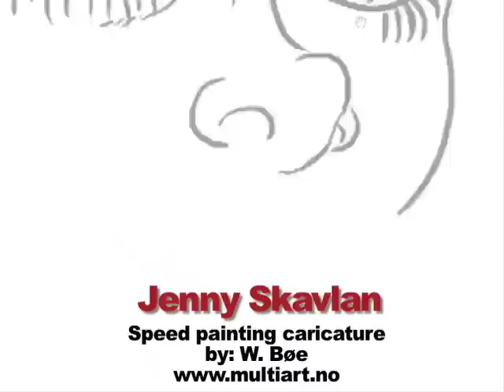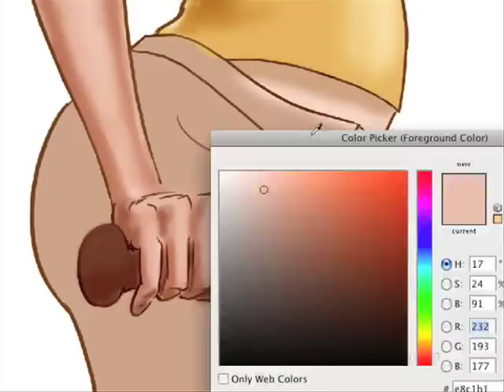Jenny Skavlan speed painting caricature by W. Bøe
Jenny Skavlan is a Norwegian actress. She become famous in Norway some years ago, acting just a few scenes in a commercial movie for Pizza Grandiosa

Caricature painting by W. Bøe